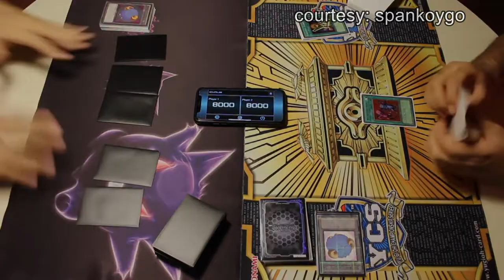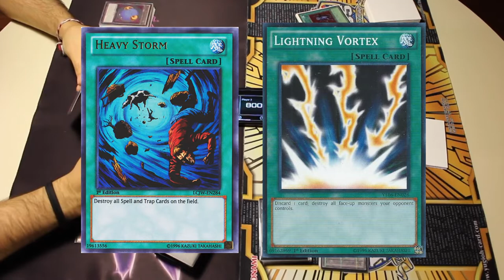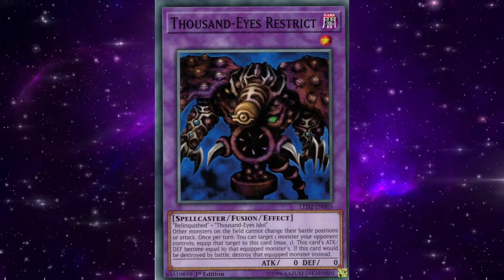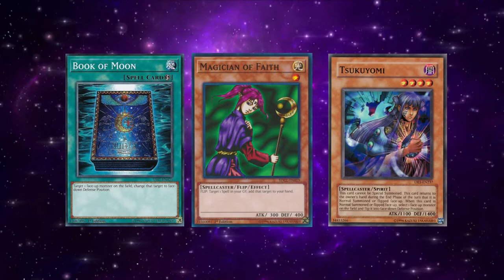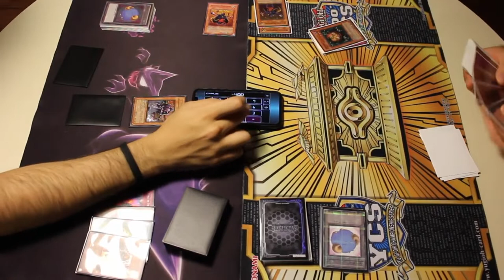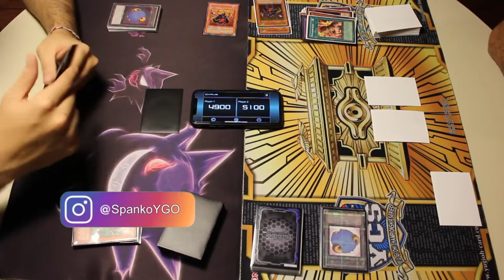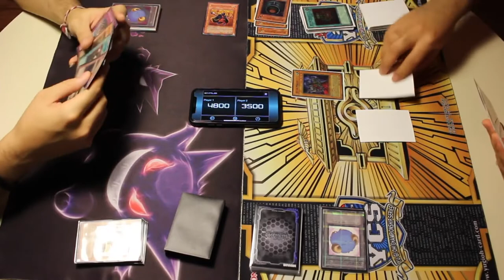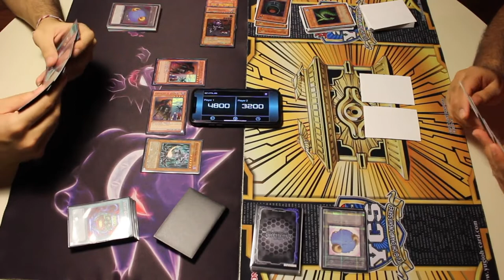Yugioh - Goat Format Retrospective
shoutout to spankoygo for the duel gameplay!